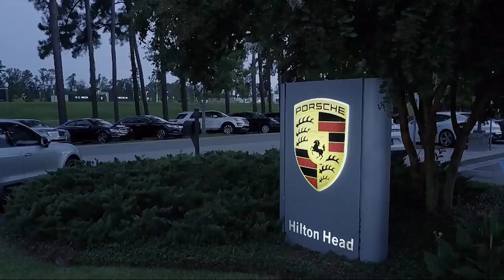2011 Volkswagen TIGUAN S Sport Utility Savannah Hilton Head Beaufort Bluffton Pooler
2011 Volkswagen TIGUAN S Sport Utility Stock Number: AT514245 Vin:WVGBV7AX9BW514245.